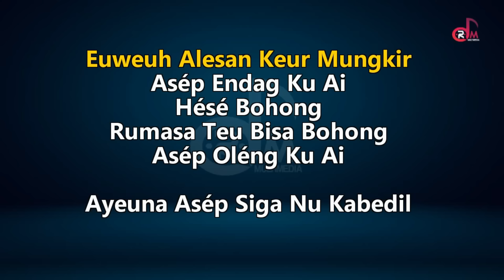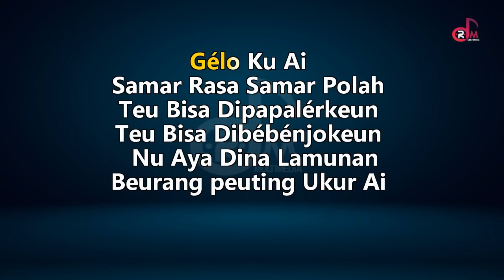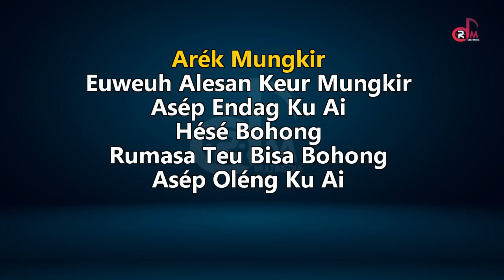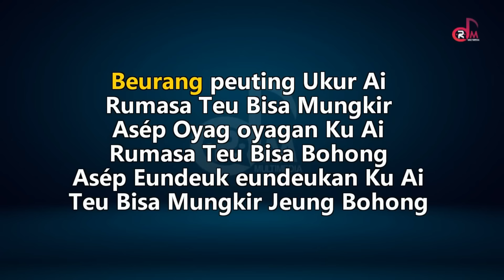Ai - Doel Sumbang || Karaoke Lirik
karaoke Full Lirik

ai karaoke
karaoke doel sumbang
Title             : Ai
Songwriter : Doel S
Artist           : Doel S
Cover Music   : FL Studio

terkait.
Terimakasih.